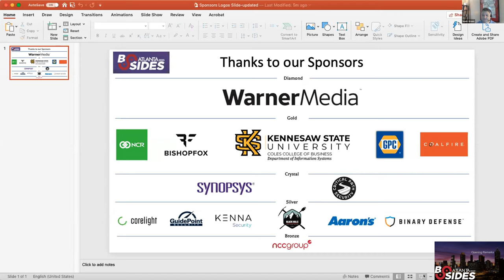BSidesATL 2020 - Opening Remarks